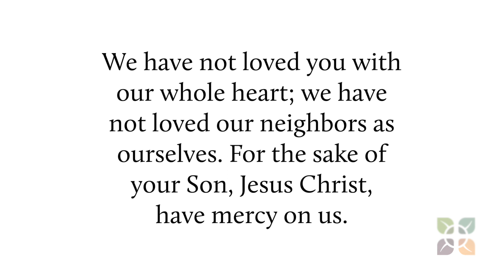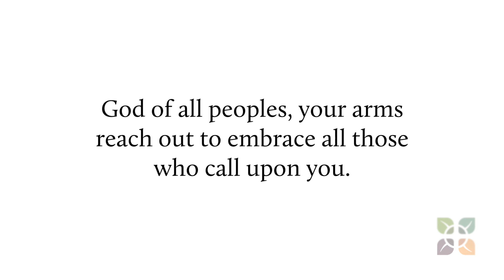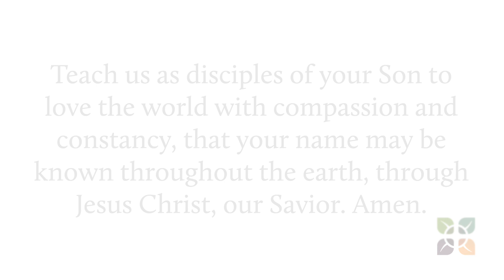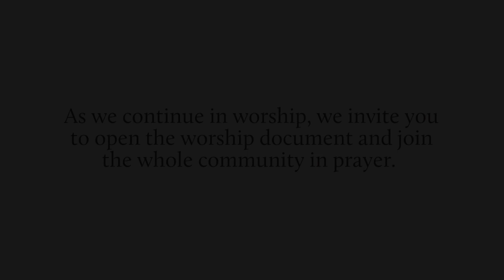Holy Cross Worship @ Home - Eleventh Sunday after Pentecost August, 16 2020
The disciples were none too pleased when the Canaanite woman was crying out for Jesus to heal her daughter. In fact, Jesus was a bit stunned himself. Yet she persisted. In Matthew’s gospel we hear Jesus reply: “Woman, you have great faith! Your request is granted.” And her daughter was healed at that moment.

Join us to Worship @ Home and consider what the Canaanite woman's story means for us today. Create your own sanctuary, encounter beautiful music, and hear the gospel and reflection for this Eleventh Sunday after Pentecost.

In addition to watching this video, we invite you to continue your time of worship with the prayers provided in the worship packet found

Music licensed for video and streaming:
-  Augsburg Fortress: SAS004102

802 E. Geneva Road, Wheaton, IL 60187